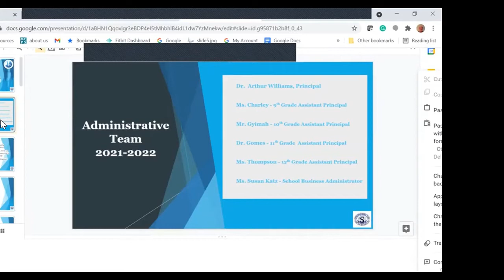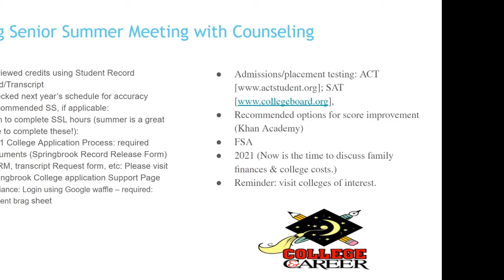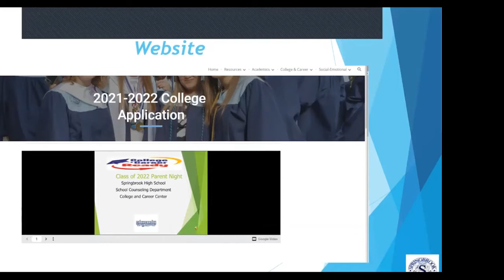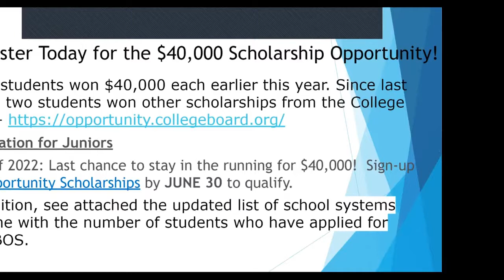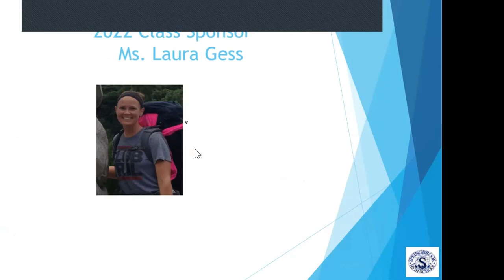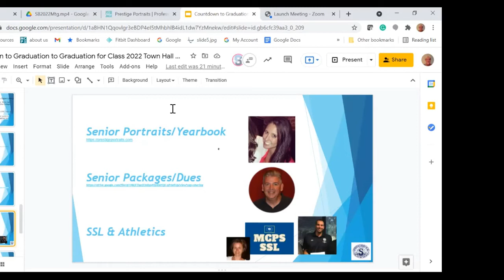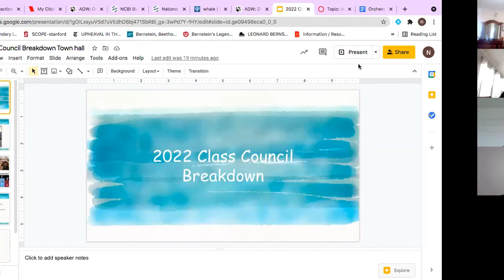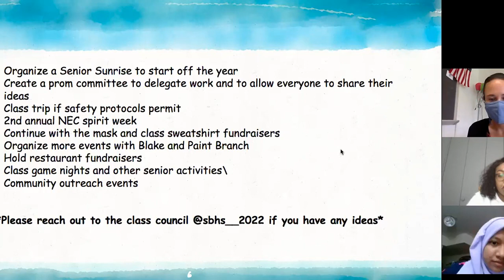Springbrook High School Senior meeting class of 2022